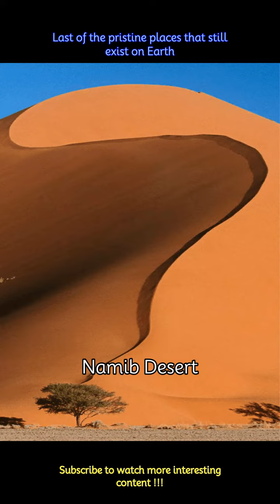Last of the pristine places that still exist on Earth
There are a few places on Earth that are still able to enjoy some of the most pristine environments. These places are either completely uninhabited or have very small numbers of residents.
 -With its vast ice sheets, towering glaciers, and untouched wilderness, Antarctica remains one of the most pristine and unspoiled frontiers on Earth.
 -This is the largest island in the world and is known for its dramatic fjords, expansive icebergs, and remote Arctic landscapes. Greenland is also one of the least populated places on the planet.
 -Charles Darwin found the Galápagos Islands inspiring. It must have been its remote location, unique ecosystems and remarkable biodiversity.
 -The Amazon Rainforest, spanning several South American countries, is the largest tropical rainforest in the world and home to an unparalleled diversity of plant and animal species.
 -The rugged and remote highlands of Papua New Guinea are mostly characterised by dense rainforests and towering mountains. The inhabitants of this region have some of the most interesting cultures.
 -The Namib Desert on the Atlantic coast of southern Africa is one of the oldest and driest deserts on Earth. Its vast sand dunes, rocky plains, and otherworldly landscapes remain largely untouched by human activity.
 -Often referred to as the ‘Roof of the World,’ the Tibetan Plateau is the highest and largest plateau on Earth. Vast stretches of high-altitude grasslands, snow-capped mountains, and remote valleys make up this region.
 -Located in the Arctic Ocean, Svalbard is a remote archipelago known for its rugged landscapes, icy fjords, and abundant wildlife, including polar bears, walruses, and seabirds.
 -The deep fjords, ancient rainforests, and dramatic landscapes of the Fiordland are as pristine as they come. This region is one of the remotest in the world.